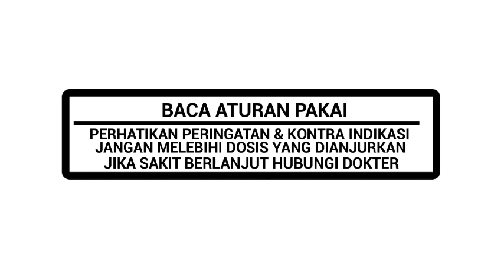Neo Napacin - Angkot (20??)